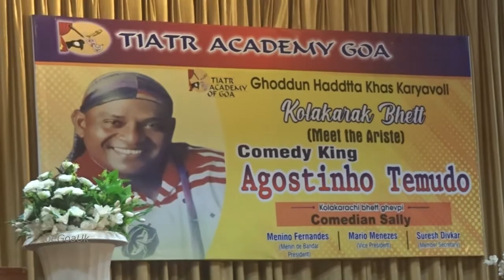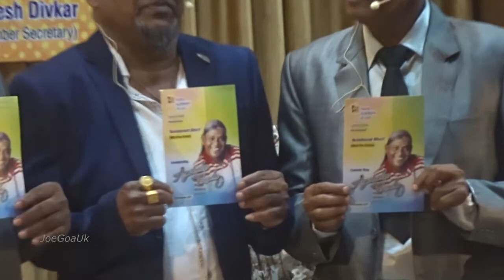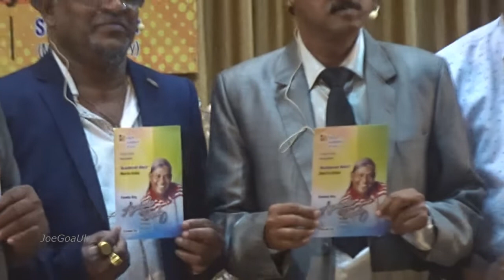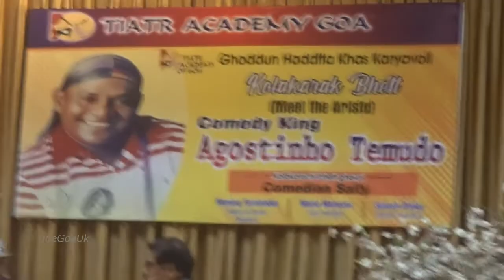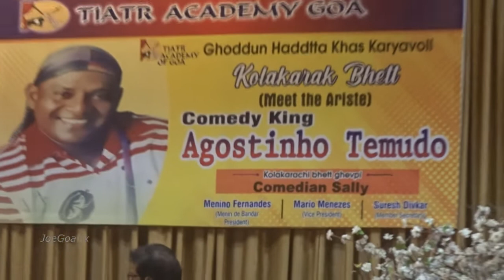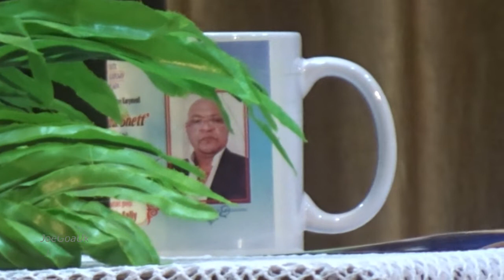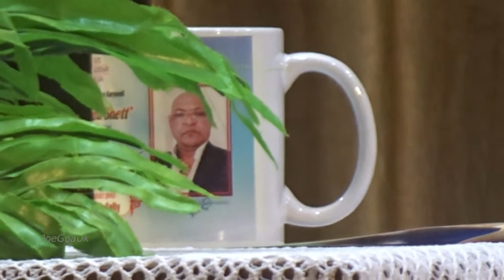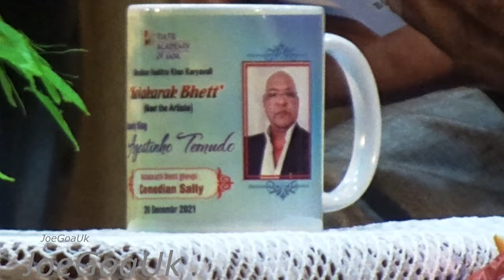Meet Com Agostinho Temudo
Meet the artiste Tiatrist  Com Agostinho Kolakarak Bhett, monthly programe of Tiatr Academy of Goa, TAG. Ravindra Bhavan Conference hall, Margao Goa on 20.12.21
Interviewed by another Comedian Sally.
TAG President Menino de Bandar, Vice Prez Mario Menezes etc also seen